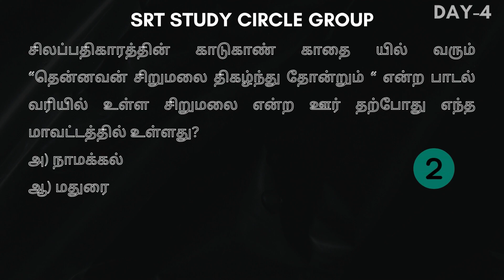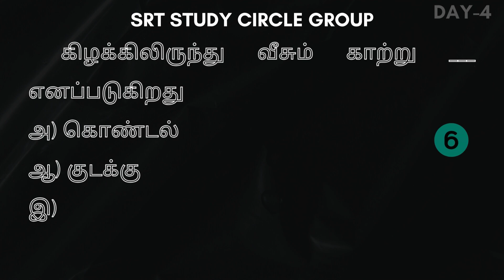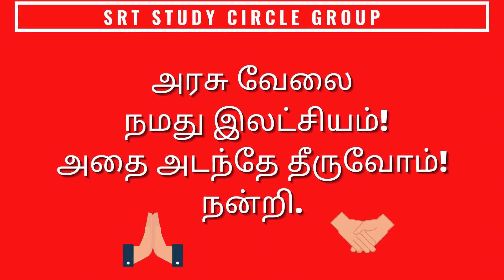Day-4 TRB கட்டாய தமிழ் மொழி தகுதித் தேர்வு Day-4 Compulsory Tamil Language Eligibility Test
Compulsory Tamil Language Eligibility Test Day 4 Day-4 TRB கட்டாய தமிழ் மொழி தகுதித் தேர்வு
கட்டாய தமிழ் மொழி தகுதித் தேர்வு Day- 4
Compulsory Tamil Language Eligibility Test: (Objective Type –
OMR Based)
பாடத்திட்டம் TRB கட்டாய தமிழ் மொழி தகுதித் தேர்வு பட்டதாரி ஆசிரியர் / வட்டார வளமைய ஆசிரியர் 2023
DIRECT RECRUITMENT OF GRADUATE TEACHERS /
BLOCK RESOURCE TEACHER EDUCATORS (BRTE) – 2023 NOTIFICATION GOVERNMENT OF TAMILNADU
The Candidates applying for the post of GRADUATE TEACHERS /
BLOCK RESOURCE TEACHER EDUCATORS (BRTE) should possess a valid
Tamil Nadu Teacher Eligibility Test Certificate. (TNTET Paper – II)
Part – A: Compulsory Tamil Language Eligibility Test: (Objective Type –
OMR Based)
The Tamil Language Eligibility Test is a qualifying test only and it will be
conducted in objective type consisting of 30 questions for 50 marks and the duration of examination will be 30 minutes as Part – A. This mark will not be
considered for ranking.
(i) Syllabus for Tamil language eligibility examination is of 10th standard level.
(ii) Minimum 40% of total marks in part - A examination (minimum qualifying
marks) is eligible for the next level of evaluation of the main examination
answer sheet.
SCHEME OF SELECTION:
A. Compulsory Tamil Language Eligibility Test
B. Written Examination
C. Certificate Verification
The Tamil Language Eligibility Test is a qualifying test only and will be
conducted as per the scheme of examination mentioned above.